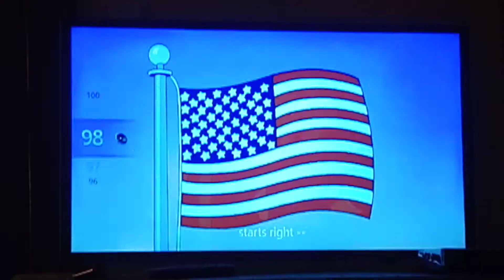American Dad Season 16 Theme Intro 🎶